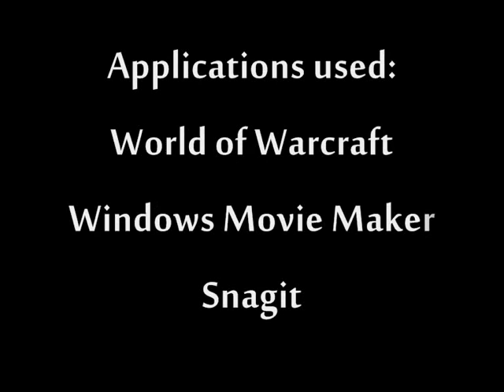World of Warcraft - Doing Dalies - Sons of Hodir guide 1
Part 1 of the Doing Dalies collection of guides made by Lolcano Productions. In total there will be 3 guides showing all 6 quests, with 2 quests in each guide. Please enjoy!

This guide contains the two dalies:

Spy Hunter - This quest requires the player to use a Worg to search out under the snow for infintrators

Feeding Angrim - The player is asked to weaken enemies so that Angrim will keep himself full